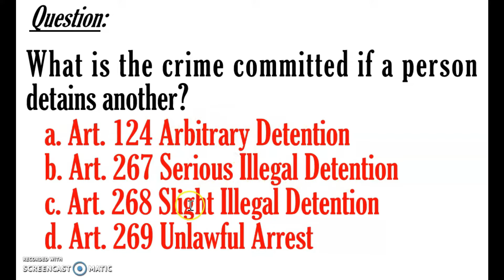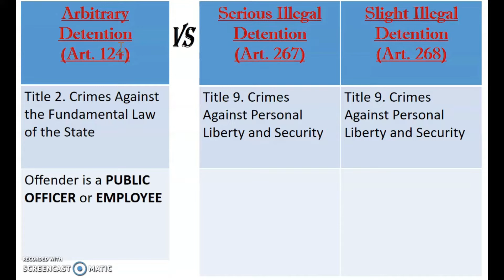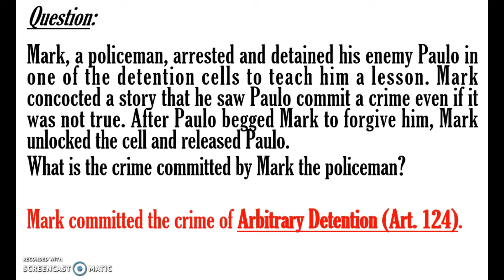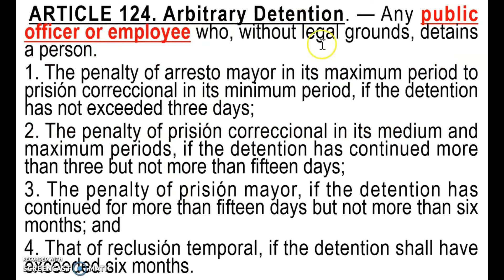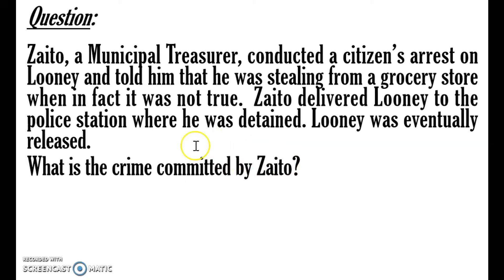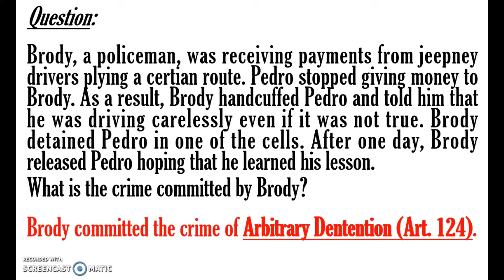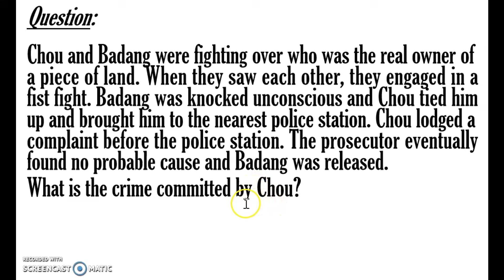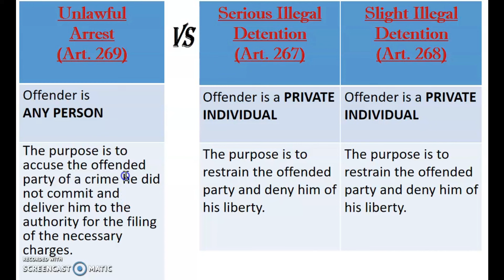Revised Penal Code (RPC) Arbitrary Detention, Illegal Detention, Unlawful Arrest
Hello there!

In this video, we will discuss the distinction between Arbitrary Detention, Illegal Detention, and Unlawful Arrest.

Please study hard.

God bless.